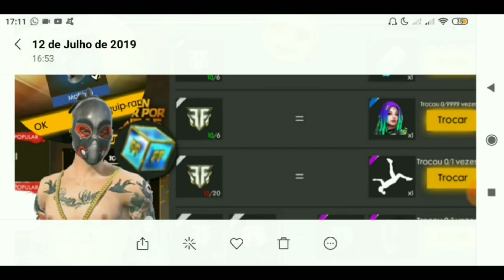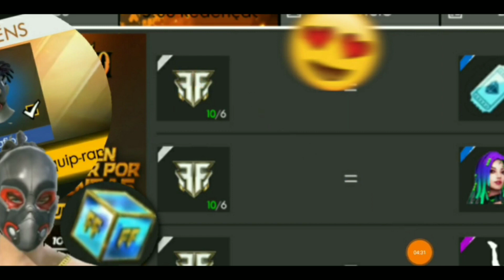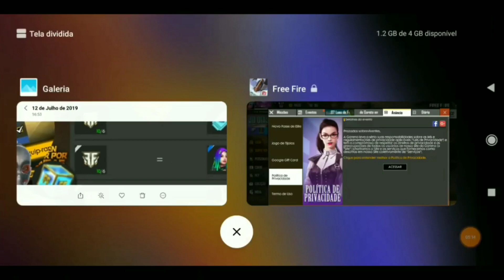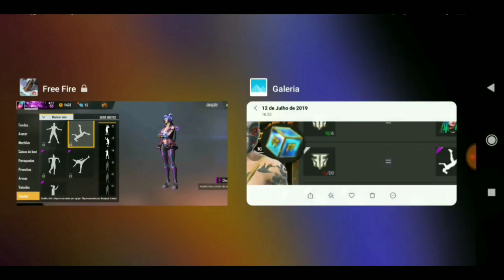[Garena Free Fire] Sự Kiện Mùa Hè Mới Nhặt Huy Hiệu Đổi Quà Ngon | NG Mobile